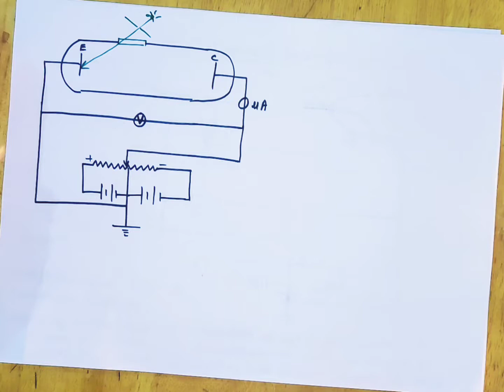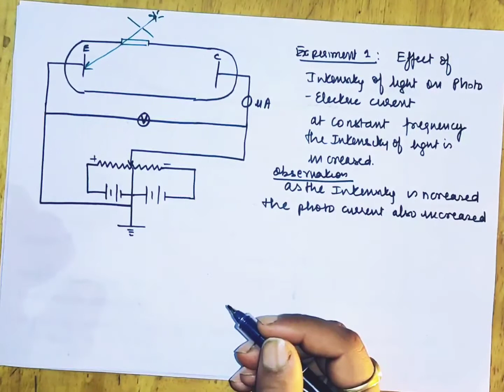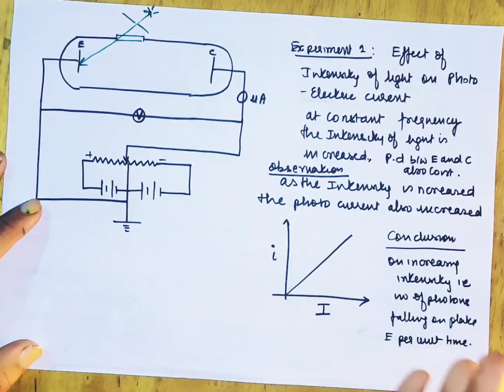5. lenard exp | Effect of intensity of light on photocurrent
dual nature of matter and radiation
photoelectric effect